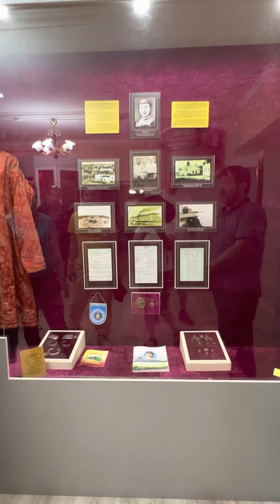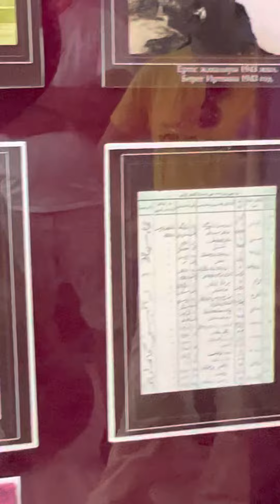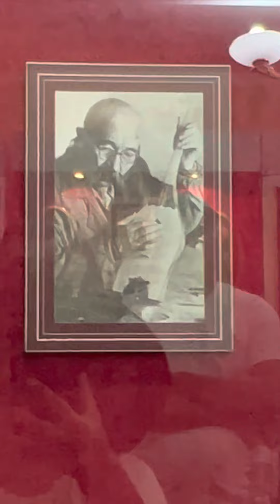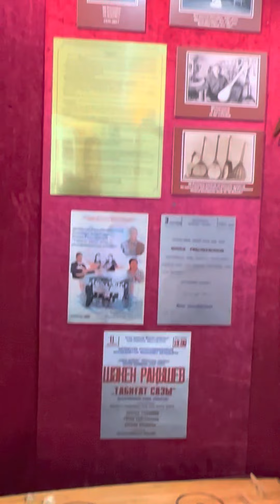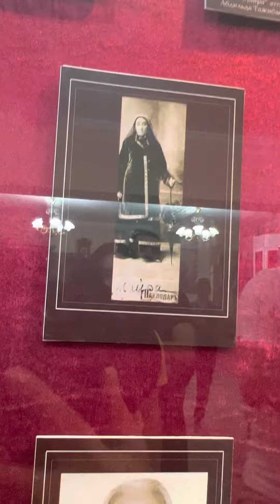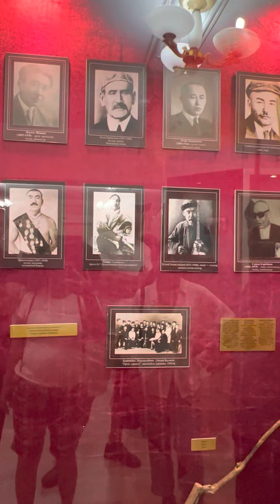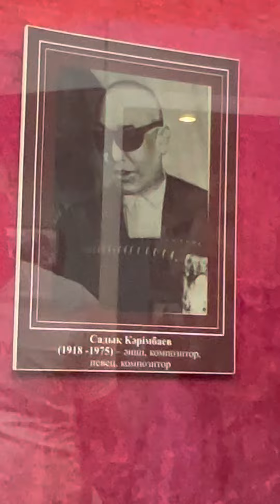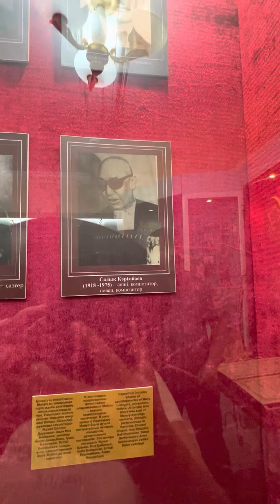Музей Майры Шамсутдиновой в Павлодаре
Музей Майры Шамсутдиновой в Павлодаре. Очень богатая экспозиция, грамотный экскурсовод. Ок